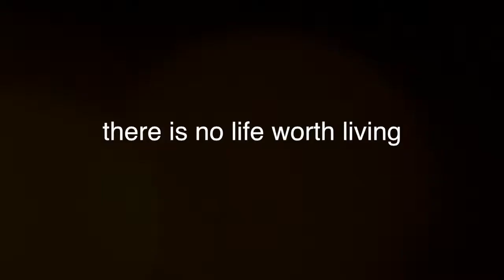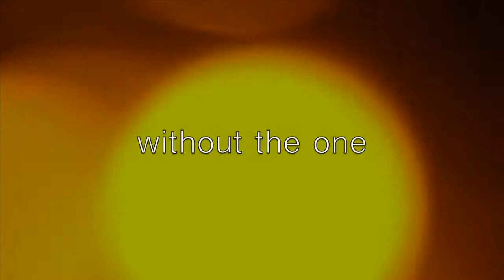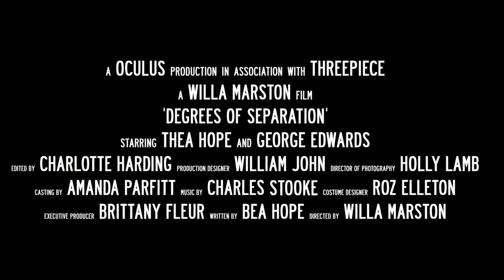Coursework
This video is about Coursework